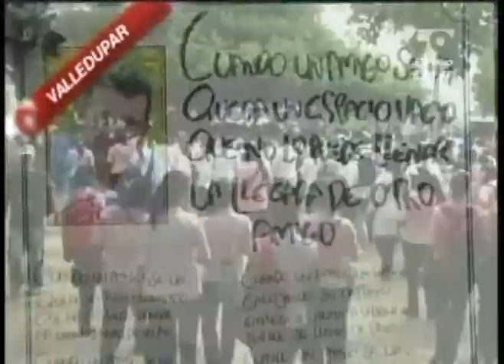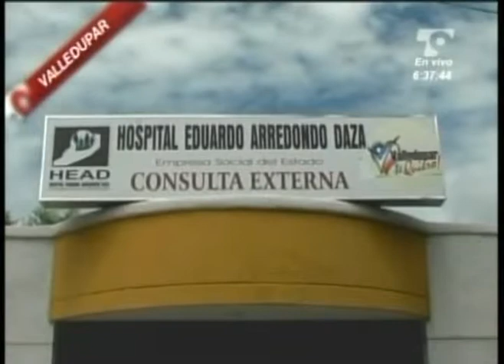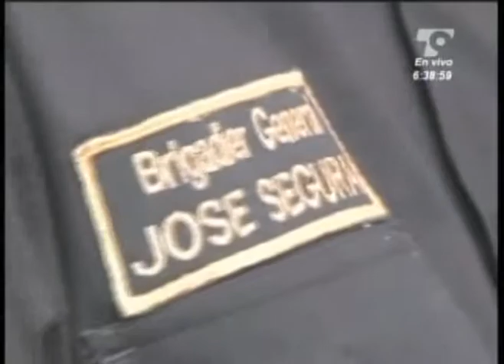LAS NOTICIAS 630 DE TELECARIBE EMISION OCTUBRE 08 DE 2013 BLOQUE 1